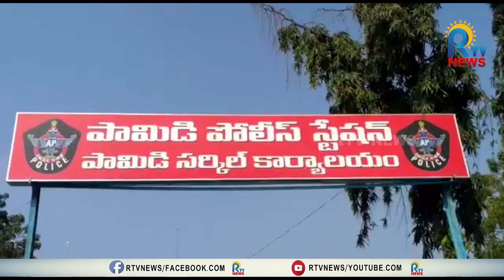పామిడి వద్ద 8మంది అరెస్ట్భారీగా గుట్కా పాకెట్ల స్వాధీనం || RTV NEWS